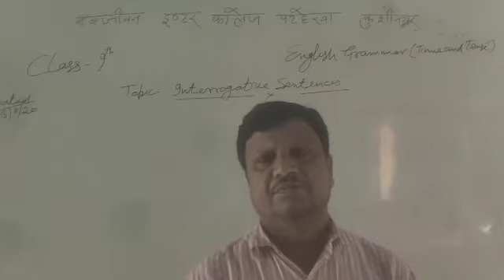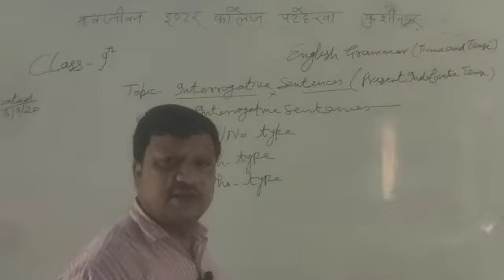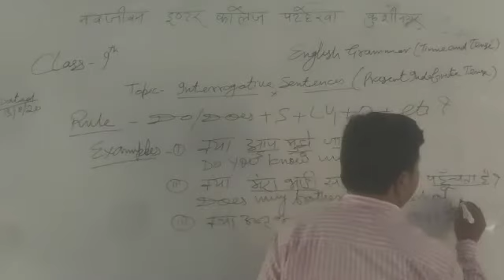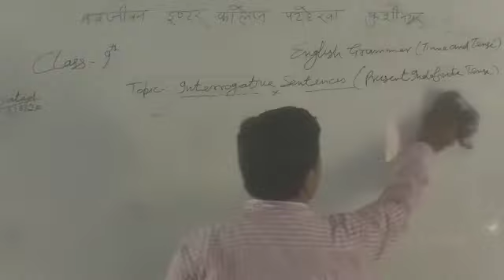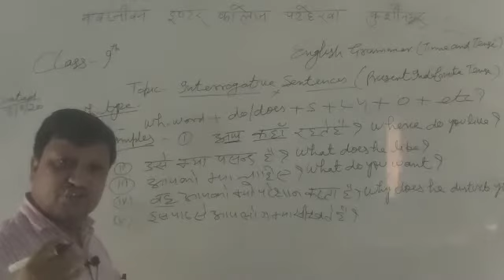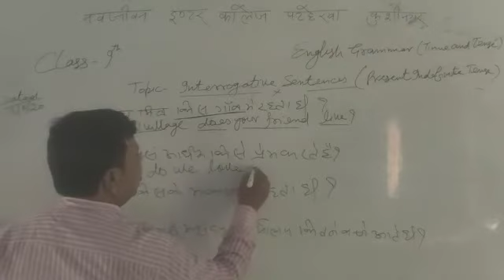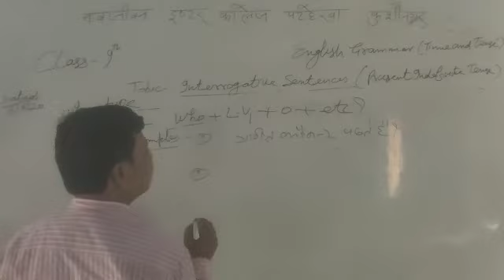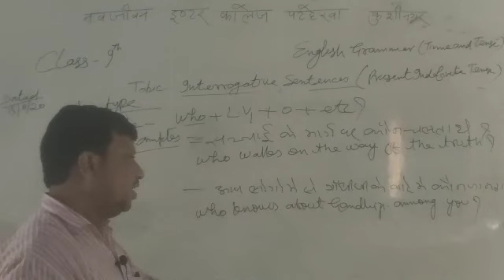Interrogative sentences (Present Indefinite Tense)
Translation tion from Hindi to English